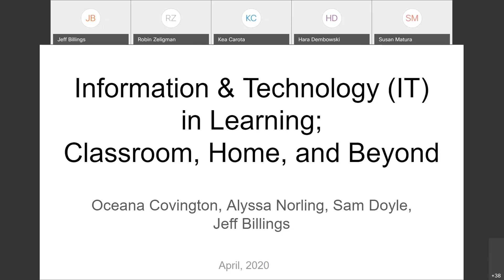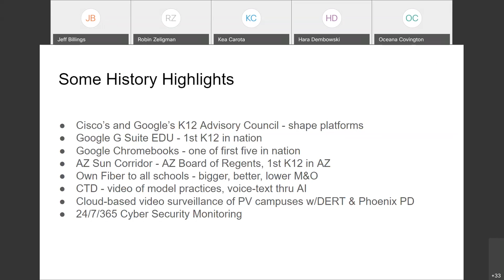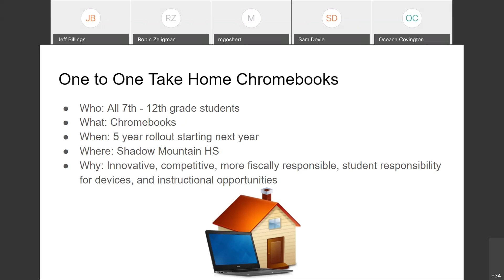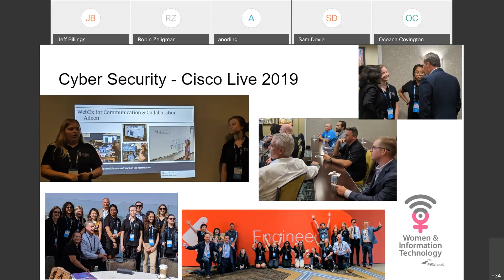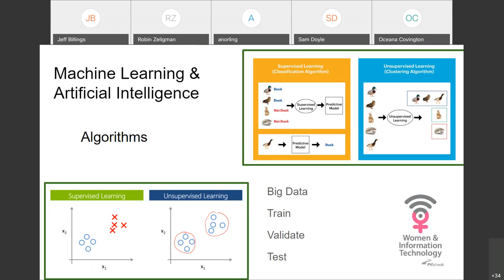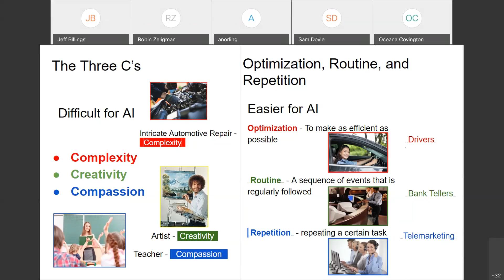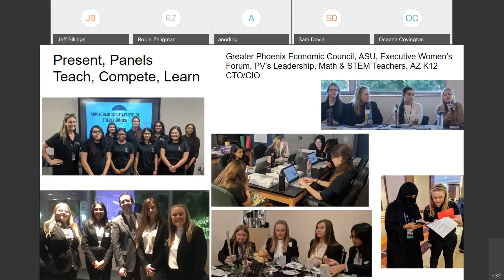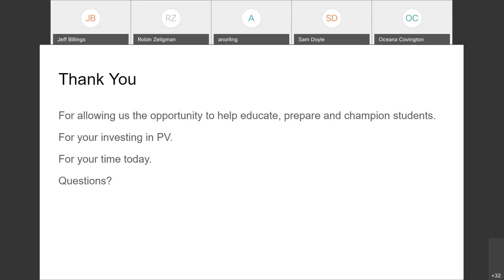Information and Technology in Learning: Classroom, Home and Beyond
Join PVUSD IT Director Jeff Billings, Assistant Director Sam Doyle, Oceana Covington- Junior, PVHS, Alyssa Norling- Junior, PHS, (both students are members of PV's Women & Information Technology (WIT) program) as we discuss hot topics in technology, such as:
-Standardization of technology across PVSchools
-Student take home devices
-Resource security
-Network infrastructure
-Data governance